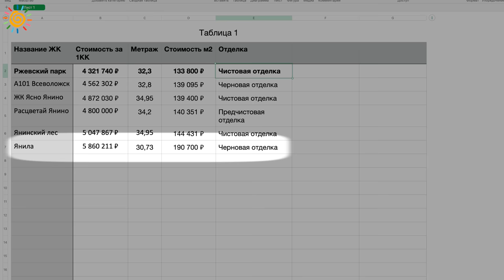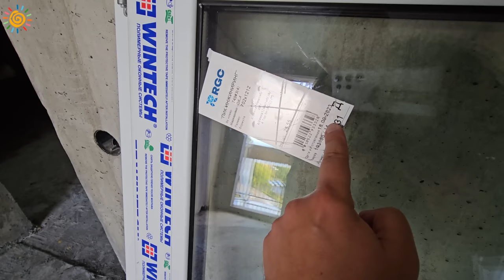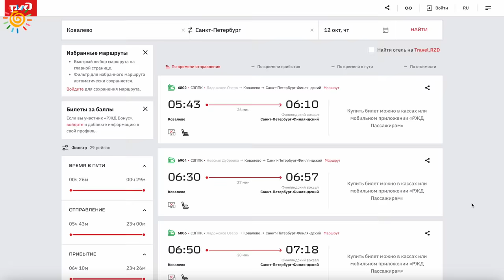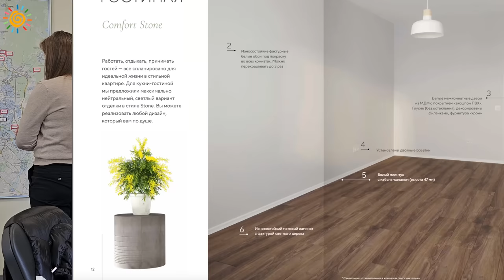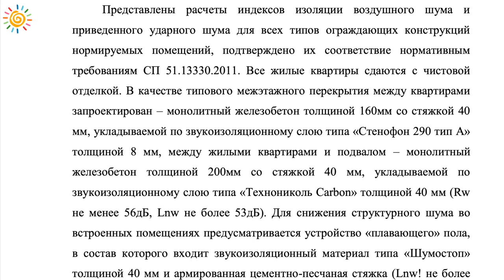Скрытая камера в офисе продаж ЖК Ржевский парк ЛСР - Новостройки Ленинградской области